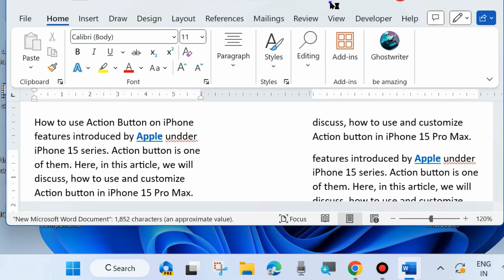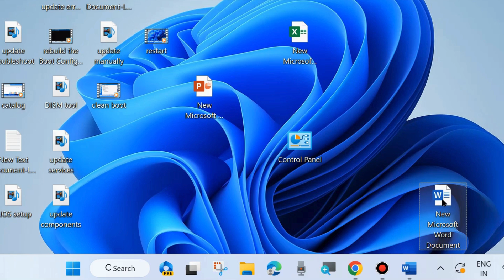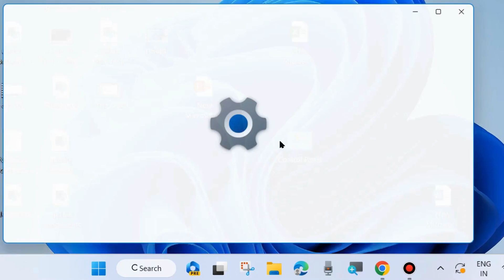How to Print both sided in Word document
How to Print double sided in Word document